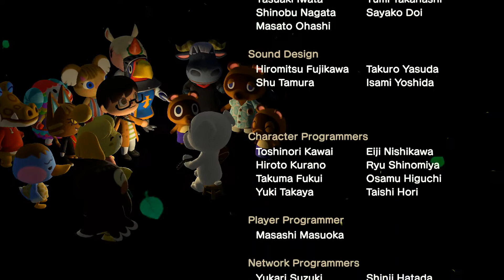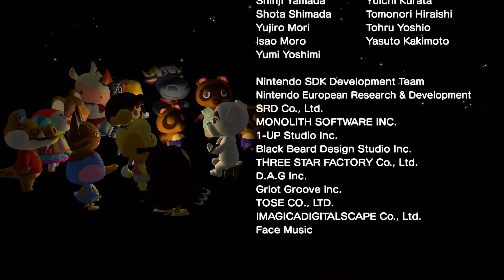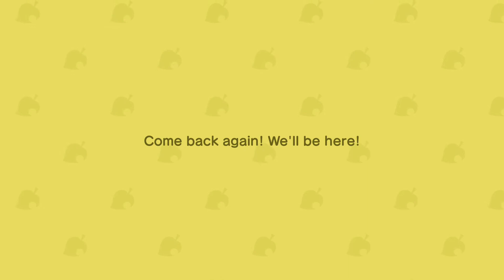Animal Crossing: New Horizons: K.K. Slider & Credits - part 26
Hello everyone & welcome Animal Crossing: New Horizons. In this part I watch the credits and K.K. Silder is here.